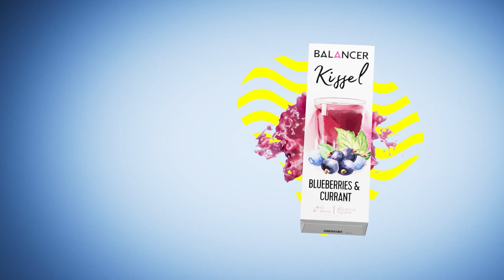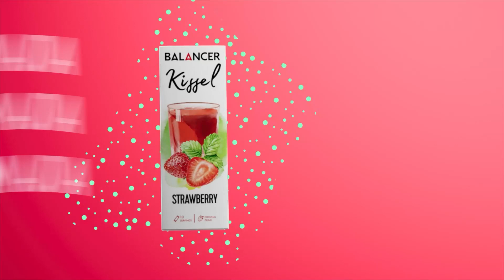BALANCER KISSEL от Greenway Global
Откройте для себя праздник жизни с каждым глотком BALANCER Kissel Гринвей. Вкусные и полезные напитки, изготовленные на основе натуральных суперфудов по особому рецепту.

#01252 Кисель BALANCER «Овсяно-облепиховый», 10 стиков 🥤
Обладает общеукрепляющим действием, благодаря бета-глюканам овса помогает поддерживать хорошее пищеварение и нормальный уровень холестерина.

#01253 Кисель BALANCER Kissel «Клубника», 10 стиков 🍓
Клубника — источник витамина С для поддержания защитных сил организма. Ацерола оказывает укрепляющее действие на иммунитет и помогает бороться с усталостью.

#01254 Кисель BALANCER Kissel «Черника–смородина», 10 стиков 🫐
Экстракт ягод черники оказывает благоприятное влияние на здоровье глаз. Черная смородина способствует укреплению сосудов и иммунитета.

Преимущества продукта Greenway:

✅Не содержат крахмала
Особая желеобразная структура киселей достигается за счет сочетания альгината из бурых морских водорослей, псиллиума и инулина.

✅Обладают низкой калорийностью
Псиллиум в составе помогает контролировать аппетит, стимулирует активность микрофлоры кишечника и выводит токсины.

✅Имеют яркий вкус спелых ягод
В коллекции киселей каждый найдет вкус по своими предпочтениям.

Кисель — это модно!
Потому что вкусно и полезно 😋